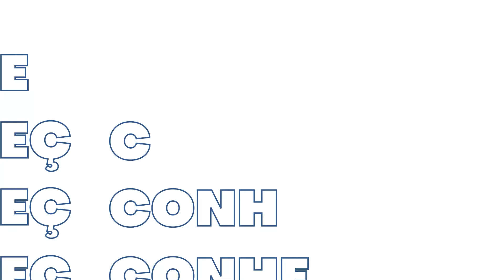Conheça o Felipe Wellaton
Verificado
É... se tem quem me conhece melhor que eu mesmo, só essas pessoas especiais que caminham comigo há tanto tempo. E sou muito grato por ter cada uma delas ao meu lado.

Essa é só mais uma forma de me apresentar para vocês e dizer que sim, a gente tá junto para abraçar um novo desafio e fazer muito mais pelo nosso estado.

Só podemos alçar novos voos, quando voamos juntos!
Então VemJunto TimeWella 💪